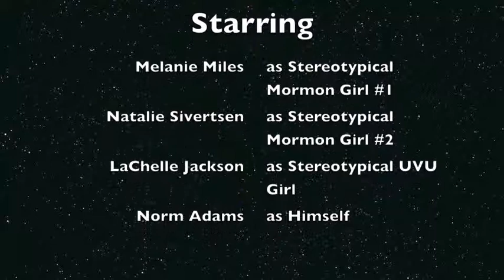BYU Stereotypes 1